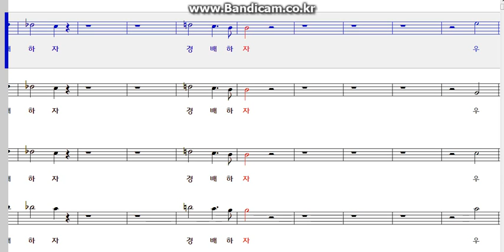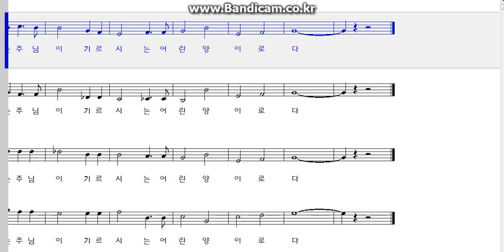No. 4 모든 바다가 다 주의 것이라 - 멘델스존 시편칸타타 95